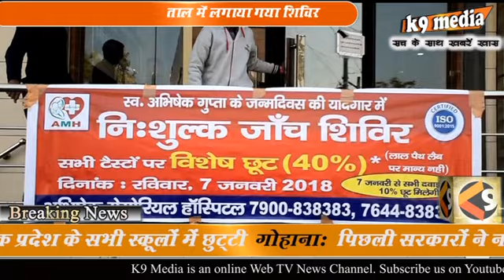तनाव से हो रही बीपी, शुगर जैसी घातक बीमारियां : डा. वरूण गुप्ता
शिविर में 91 लोगों के स्वास्थ्य की हुई जांच
-स्वास्थ्य जांच शिविर में सबसे ज्यादा मिले बीपी व शुगर के मरीज
गोहाना : राजेन्द्र कुमार
बरोदा मार्ग स्थित अभिषेक मैमोरियल हॉस्पिटल में डॉ वरुण गुप्ता के भाई स्वर्गीय अभिषेक गुप्ता के जन्मदिन पर निशुल्क स्वास्थ्य जांच शिविर का आयोजन किया गया। शिविर की अध्यक्षता अधिवक्ता नरेंद्र गुप्ता व सयोंजन डॉ सीडी शर्मा का रहा। शिविर में 91 व्यक्तियों के स्वास्थ्य की जांच की। शिविर में सबसे ज्यादा मरीज बीपी व शुगर से ग्रस्त लोग पहुंचे। शिविर में ह्दय रोग विशेषज्ञय वरुण गुप्ता, महिला चिकित्सक सलोनी व डॉ सूरज ने अपनी सेवाऐं दी।
डॉ वरुण गुप्ता ने कहा कि भाग-दौड भरी जिंदगी में लोग अपने स्वास्थ्य की ओर ध्यान नही देते। जिसके चलते तनाव भरी जिंदगी जीते हैं। तनाव होने से बीपी, शुगर व ह्दय से संबधित बिमारियां हो जाती है। पर्यावरण व खान-पान भी दूषित होने से और जंक फूड का अधिक सेवन करने से ज्यादातर ह्दय से संबधित बिमारियां पैदा होती है। हमें जंक फूड से परहेज व खान-पान पर ध्यान देना चाहिए और नियमित रूप से व्यायाम करना चाहिए।  इस मौके पंकज,मनोज, जतिन, ममता, सचिन आदि मौजूद थे